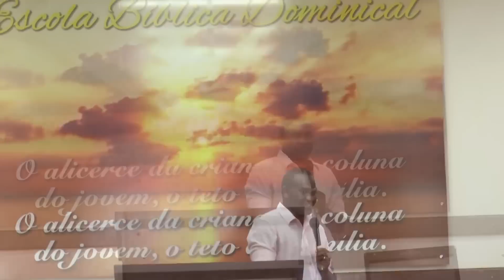Julio Cesar - Removendo as Pedras - IBNC - HD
Pregação realizada no culto Tarde Da Vitória Dia 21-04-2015 na Igreja Batista Nacional Central Rio Verde- Go